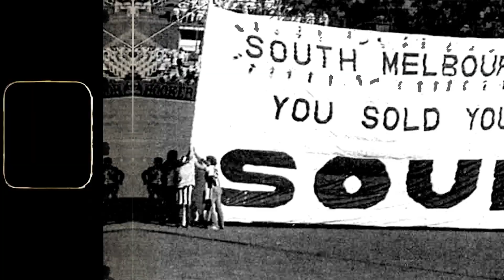Thanks to the @sydneyswansofficial for co-branding season seven of Everyday Greatness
We all have Greatness inside us...

If we just know where to look